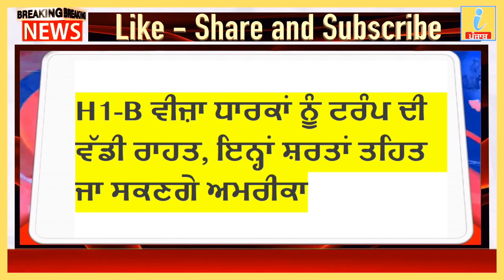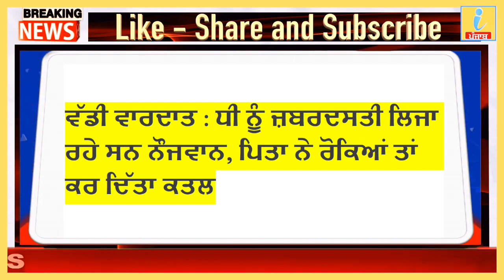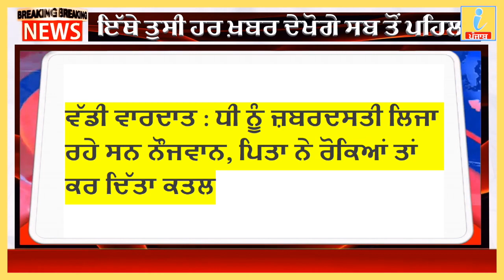BIG breaking News,13 August 2020,Punjab news ,Nonstop News,Today Punjab News, pm modi, iNews ਪੰਜਾਬ